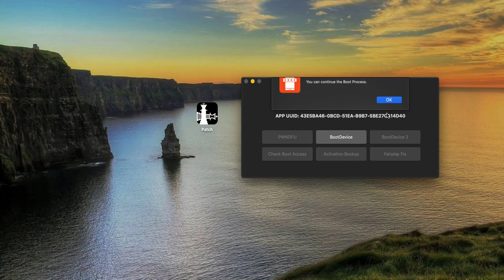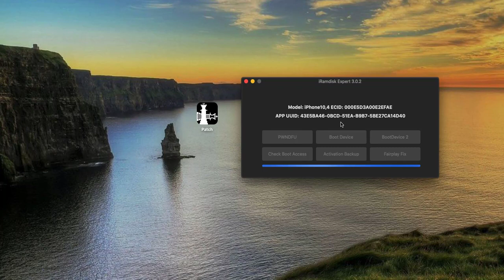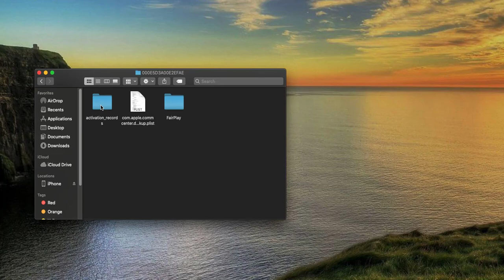iOS15 iPhone Passcode Disable Bypass by iRamDisk Expert Tool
This video will show you how to bypass disabled passcode iPhone with signal by iRamdisk Expert Tool. You can use calling , facetime , iCloud Store and all. Supported ios 11 to 15.4 (and latest). Devices supported are 6s to X. Hello Screen IOS15 is not supported by this tool.

This video is produced by LU Team (developer of iRamDisk) for public usage.